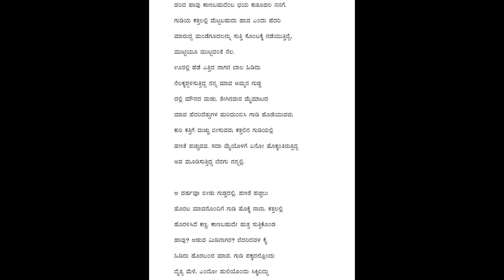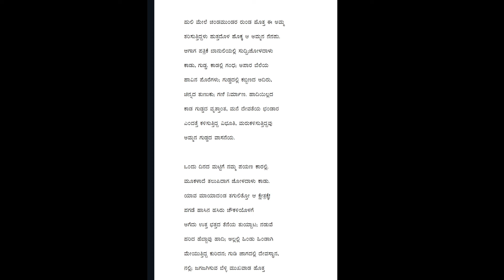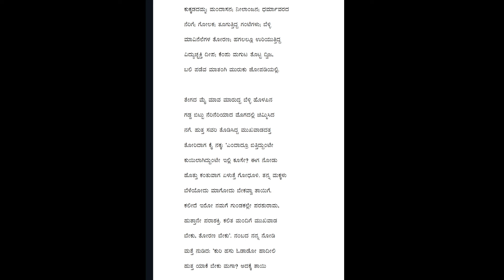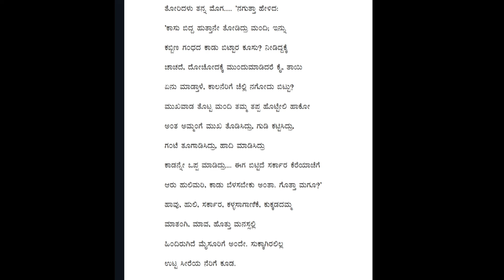Ammana Gudda 2nd year 4th sem kannada explanation BCA.BCU